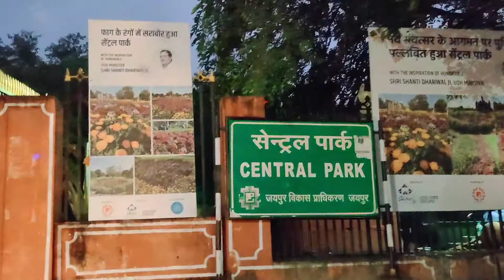Lalaji ke golgappe Jaipur | Jaipur Rain 🌧️ | Must watch full video